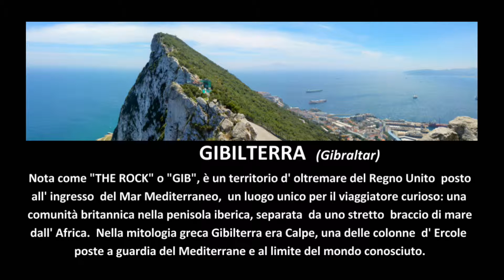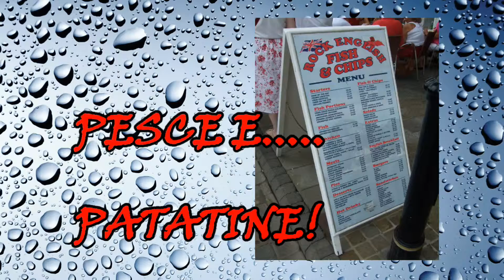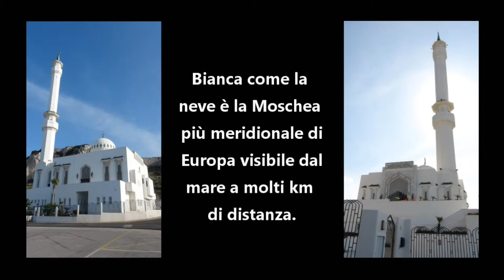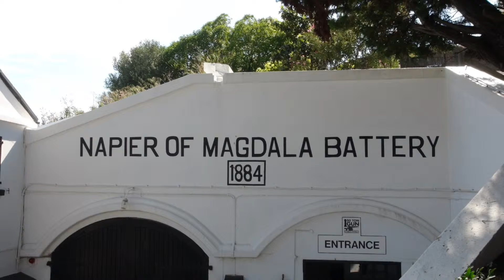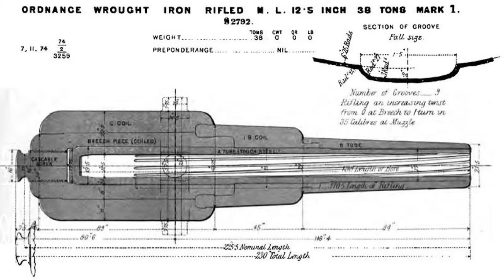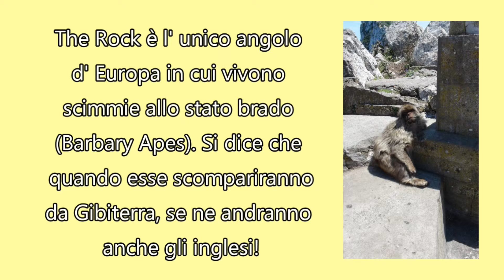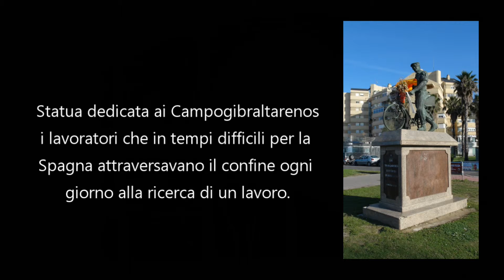VIAGGIO IN ANDALUSIA E GIBILTERRA-6a tappa-GIBILTERRA (slideshow)